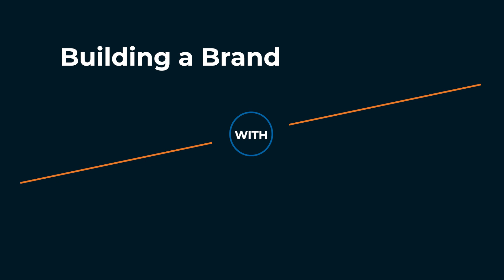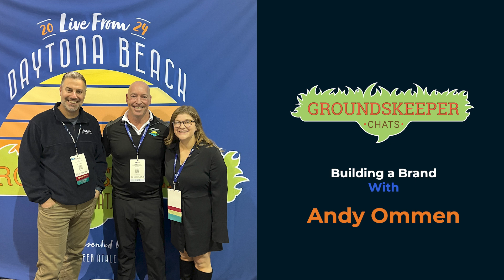Building a Brand: Groundskeeper Chat with Andy Ommen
Andy Ommen's, CSFM, origin story starts with a bad hop during a little league game when he was coaching his son's team. Years later, Ommen went from passionate parent to a Certified Sports Field Manger to SFMA's Field of the Year Winner to part-owner of Professional Outdoor Solutions. Andy joined us in Daytona Beach to talk about the building blocks of a brand and business.